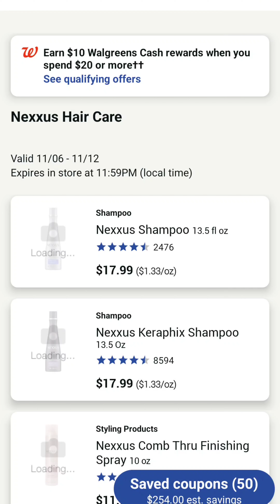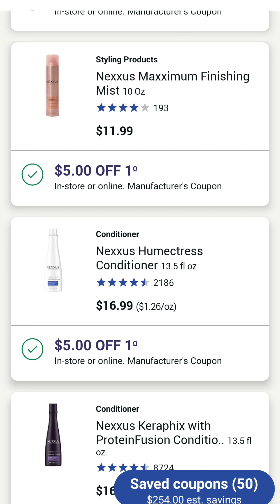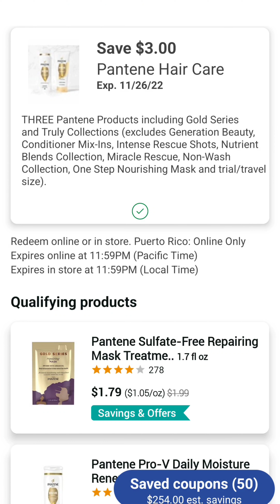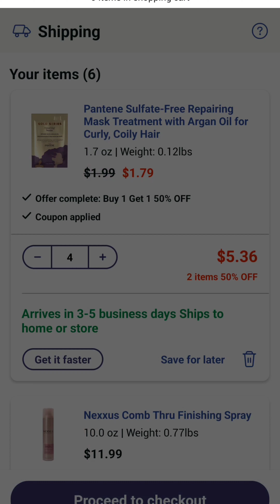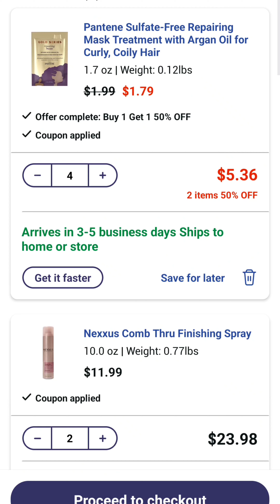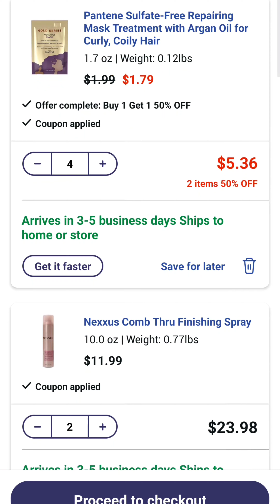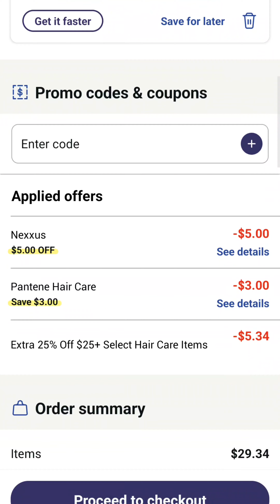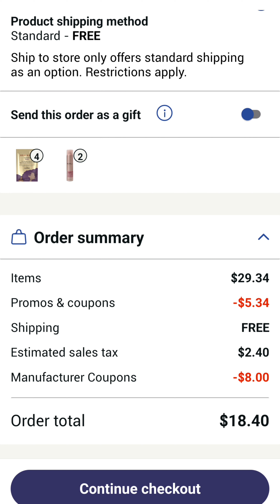🚨😱💥 TODO POR 71 CENTAVOS CORRELE SIN SALIR DE CASA FUIMOSNOS🏃‍♀️🔥😱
🏃‍♀️🚨 BUENISIMAS OFERTAS SIN SALIR DE CASA👇🔥

🛑 🔥 PRUEBA TODO ESTO GRATIS!!!

➡️Prueba Amazon Musica Ilimitada Gratis! 👇🔥

➡️ Prueba Amazon Prime 30-Dias Gratis! 👇🔥

➡️ REGISTRO PARA BEBE GRATIS! 👇🔥

➡️ Mi Direccion:
Equipo Cuponero

**Pueda que reciba una mínima comisión por los enlaces que posteo aquí, gracias por su apoyo amiges. *